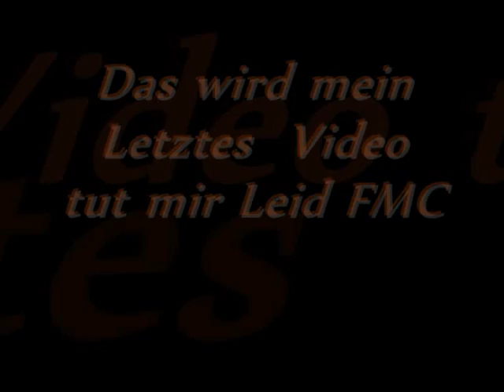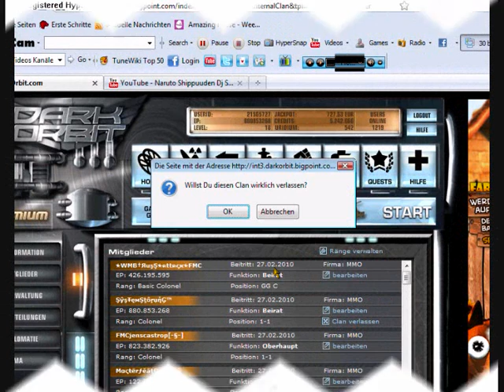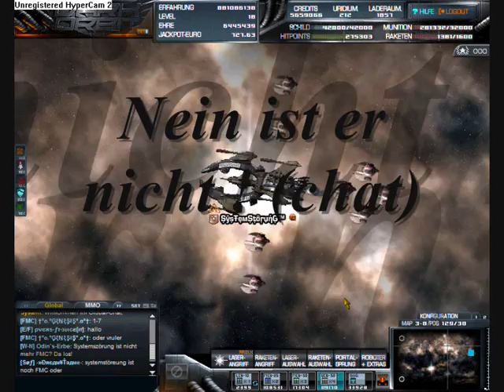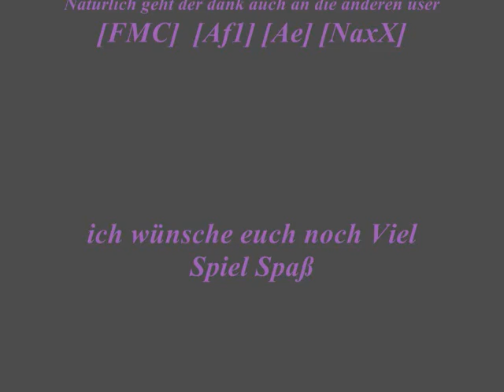Dark Orbit Systemstörung say Bye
Abschied ! sry das der Chat offen ist , aber ich bin nen chatsuchti :) achso und sry Vatan wegen dem lied aber du weisst ja wie ich da drauf stand =D Aloha